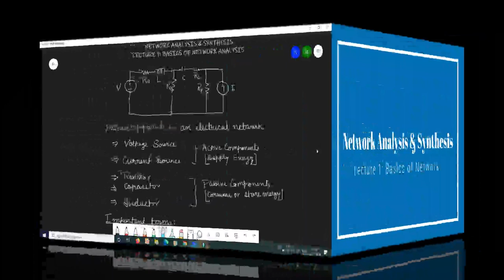Network Analysis and Synthesis- Lecture 1: Basics of Electrical Network Analysis [IN BRIEF]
In this lecture an introduction to electrical network analysis and some important terms are explained.
The definition and identification of simple node and principle node is also explained here.